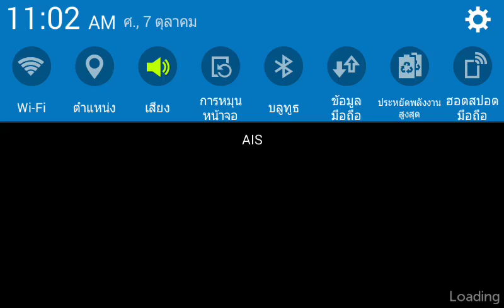Fc MANCHESTER vs FENERBEHCE (dream league soccer)